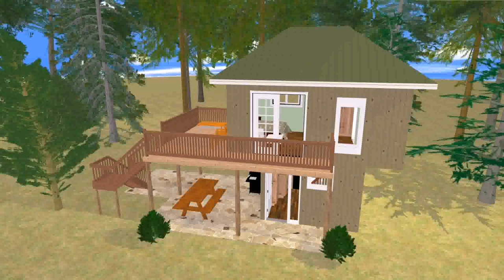Cute Small Cottage House Plans - DaddyGif.com (see description)